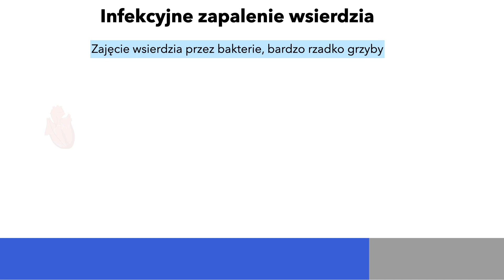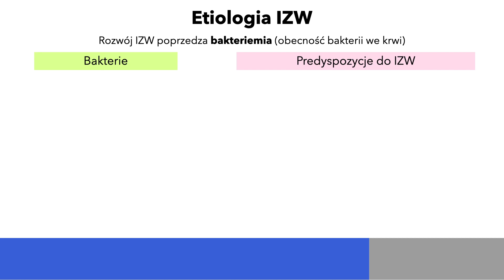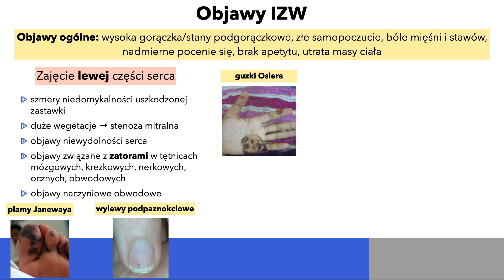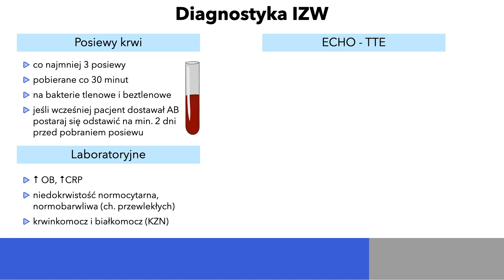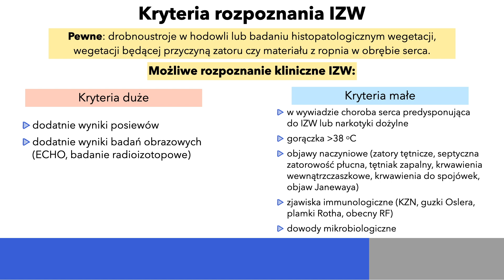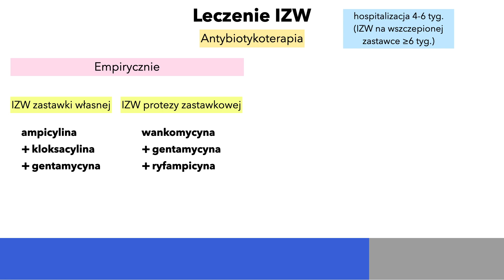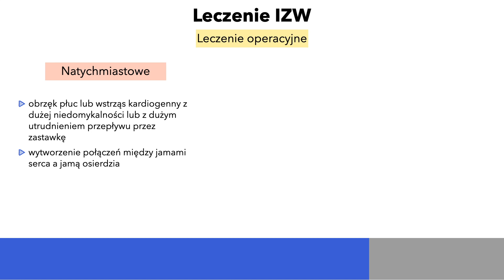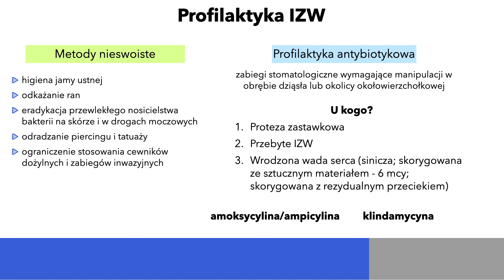Infekcyjne Zapalenie Wsierdzia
Film powstał na podstawie:
- Gajewski P. "Interna Szczeklika - Mały podręcznik 2020/21" Medycyna Praktyczna

*Chcesz wiedzieć co u mnie słychać i jak nagrywanie odcinków wygląda od kuchni? Wpadnij na mojego Instagrama